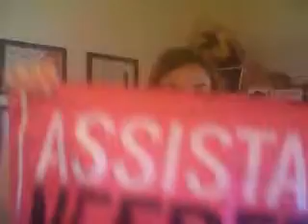Damsel in Defense Gimme A Sign with Patti Stewart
Damsel in Defense Gimme A Sign with Pearl Director Patti Stewart

Avoid having to roll down your window and engage in a potentially dangerous conversation. Our Gimme A Sign flags attach to your windows to communicate to passers-by that you are okay or in need of assistance.

Product Includes

2 flags for adequate visibility from all
directions (24 x 18 inches in size)
Flags are reversible for dual messaging:
“Assistance Needed” and “No Assistance Needed”
Comes with 8 suction cups for easy
application
Zip-up bag for easy storing
Weather-resistant material
Brightly colored to attract attention
4.8 ounces in weight (combined)
8 x .5 x 8.5 inches in size

Benefits

Lifetime warranty with proof of purchase
Aids in attracting attention when assistance is needed
Helps avoid unwanted attention when assistance is
not needed
Allows privacy when needed
Attaches to either the exterior or interior of window, in the event it is not safe to get out of the vehicle
Great for hunters, hikers, campers, etc. if they’re stranded